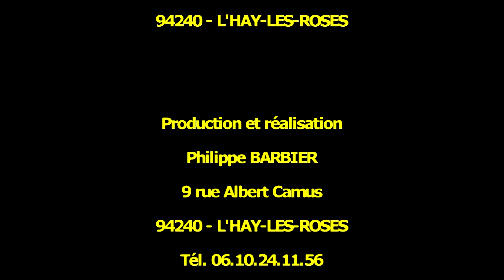Railroad - Klezzmates - 5/8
- Au cœur de l'Europe Centrale et de la France de Django Reinhardt.
Concert de musique yiddish par le groupe Klezzmates. Part. 5/8 Extrait

Tomasz Polak (clarinette),  Bartek Staniak (violon), Jarek Wilkosz (contre-basse), Krzysztof Kossowski (batterie),  Marcin Wiercioch (accordéon), Robert Milewski (violon).

Klezzmates est un jeune ensemble : cinq musiciens se sont rencontrés à l'Académie de Musique de Cracovie.

Il est stupéfiant de voir comment le groupe de Cracovie s'approche richement du style klezmer : avec du swing, du musette, le tempo 2/4 et même des emprunts au rock donnant ainsi à chacune de leurs composition une atmosphère personnelle, si bien qu'en écoutant Klezzmates, on peut oublier ce que signifie l'ennui.

Les sympathiques musiciens de Cracovie, par leurs arrangements spirituels et raffinés mêlent la tradition et la modernité dans leur style insolite: mixture.
Klezzmates ne démontre pas sa splendeur par l'excès -- il joue simplement à un très haut niveau professionnel, totalement libéré des sons plaintif de la clarinette et du violon, typiques de la musique klezmer.

Alors, pas de faste, mais un concert riche de morceaux de musique, qui de manière raffinée, venus du silence avec une somptueuse limpidité répandent dans la salle l'unité intérieure de tous les instruments.

24 juin 2010 - Moulin de la Bièvre

FDHCM - Festival des Droits Humains et des Cultures du Monde de L'Hay-les-Roses - 2010 2ème édition